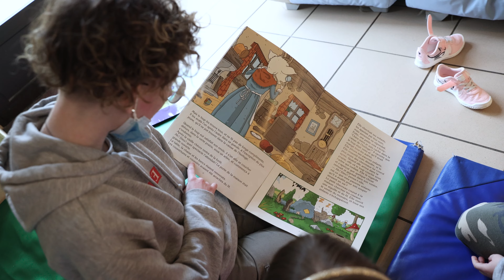Services aux familles par l'association de La Pacaudière (Loire)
Que sont les services aux familles ?
Les services de proximité proposés par Familles Rurales permettent de faciliter la vie quotidienne des familles et de favoriser le lien social.